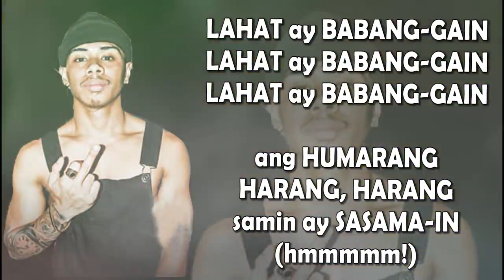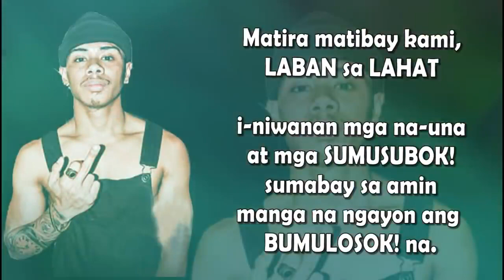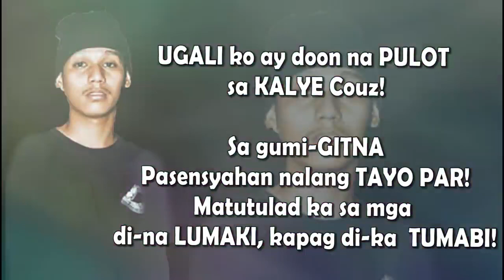PSYCHEDELIC BOYZ RAWSTARR 'TIL I DIE Lyrics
Original video posted from " A TRND "